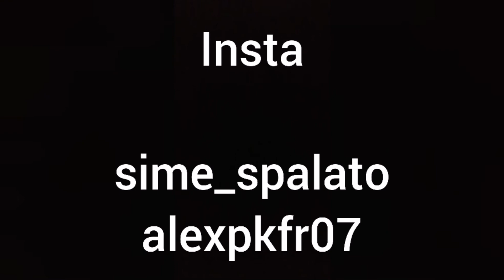MOST DIFFICULT FLIPS. Flips in April | SimeSend4flipz